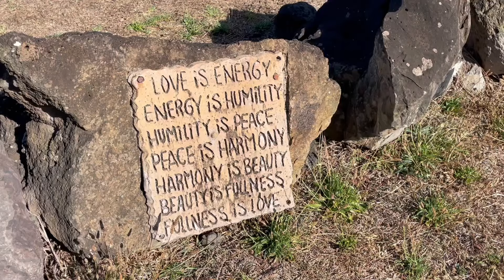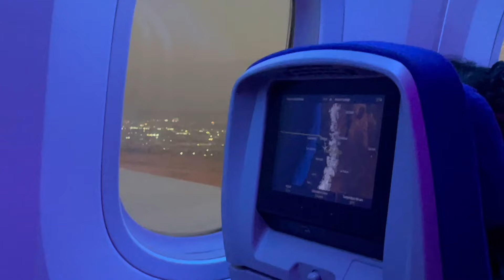КРУГОСВЕТКА // ДЕНЬ 74 / ЧИЛИ, ОСТРОВ ПАСХИ: ЧТО МОЖНО ПОСМОТРЕТЬ САМОСТОЯТЕЛЬНО (ДИКИЕ ЧЕРЕПАХИ!)